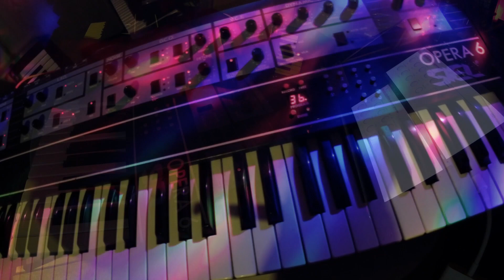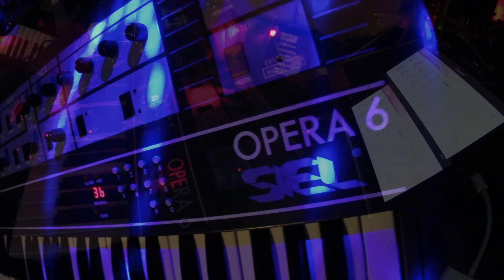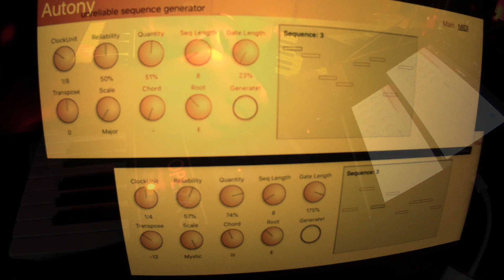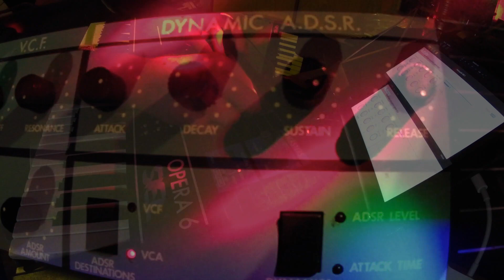Siel Opera6 (1983) - Autony AUv3 for Ipad in Generative Random Music Jam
Siel Opera6 (1983) Made in Italy analog 6 voice synthesizer - Autony AUv3 in AUM for Ipad in Generative Random Music Live Jam - Montarbo DREV128 Echo effect.